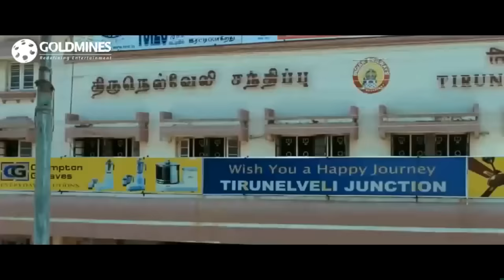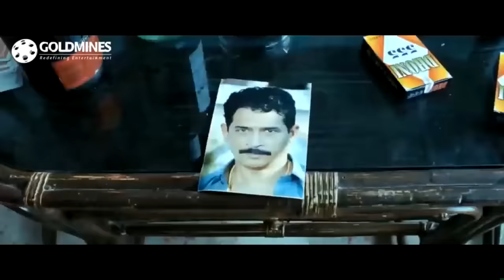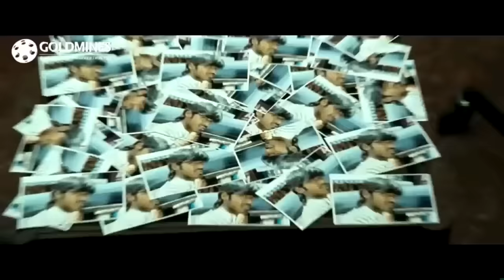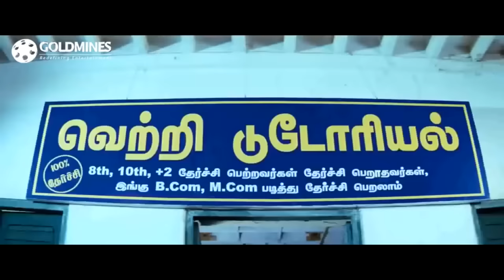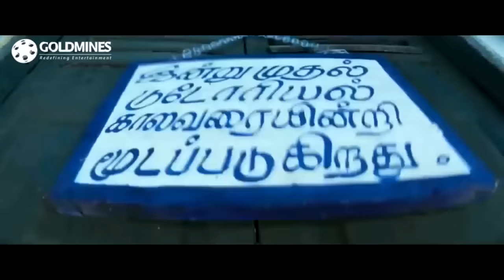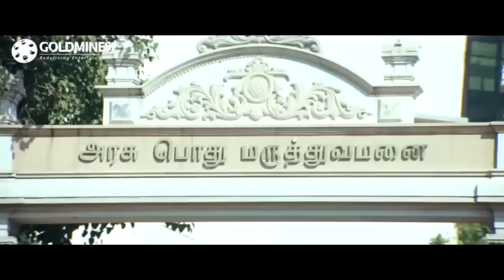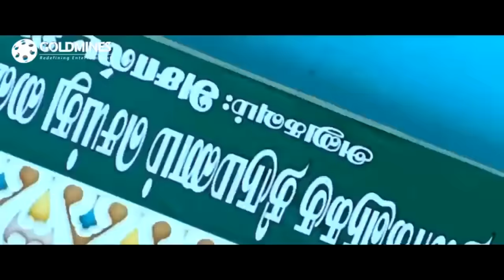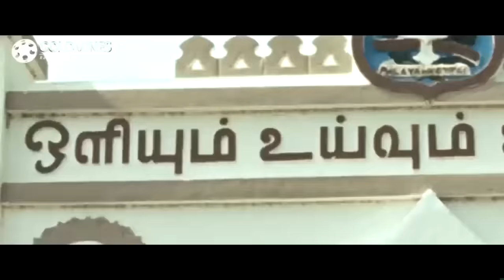Meri Taqat Mera Faisla 2 (FULL HD) - Dhanush Blockbuster Action Hindi Dubbed Movie l Tamannaah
Veera Pandi is a respectable landlord in Pandiapuram, who is feared by his enemies. Selvam, his obedient son, tries to emulate him and supports him in opposing an irksome MLA.